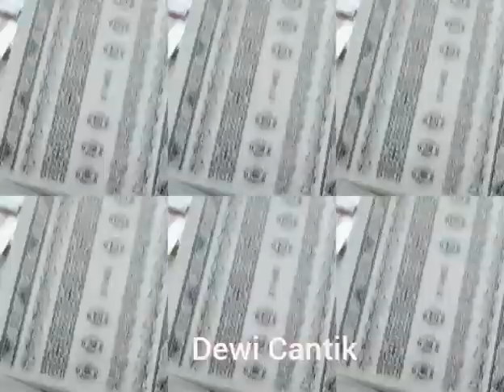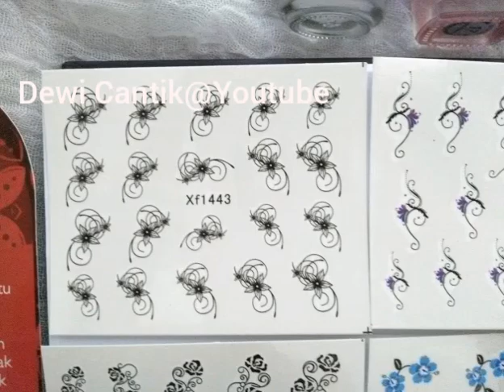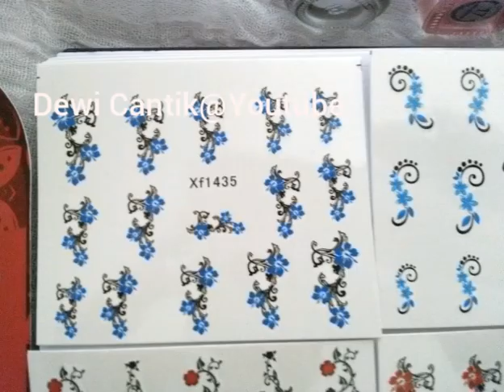Nail Art (1) - Stiker Kuku Cara memakai stiker kuku.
Aneka design stiker kuku dan cara pakai (edisi 1)